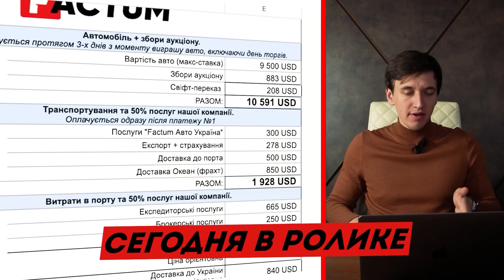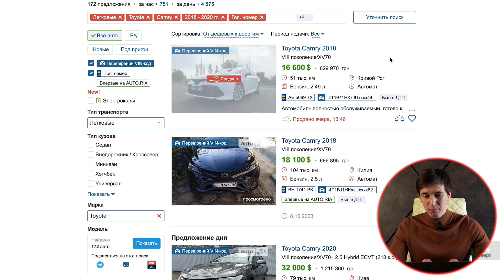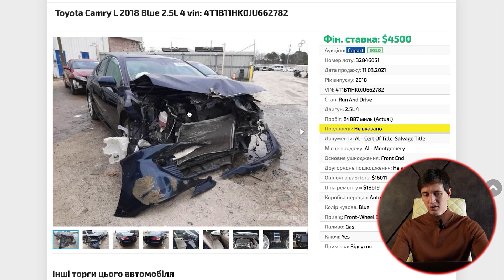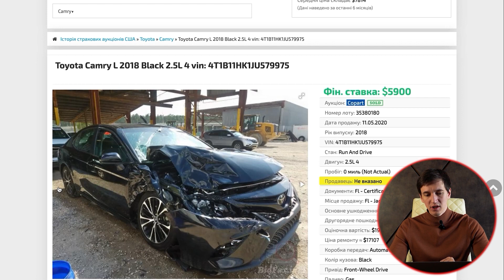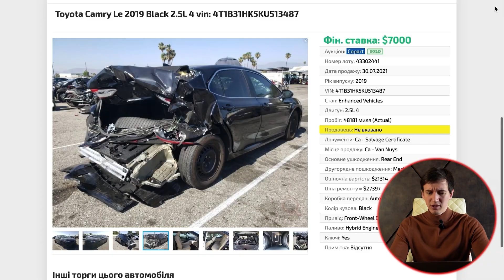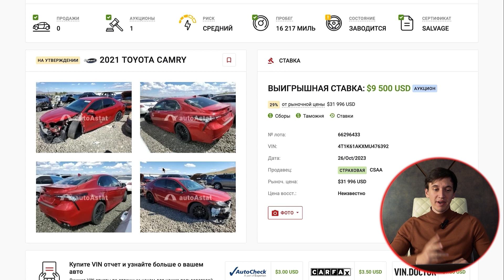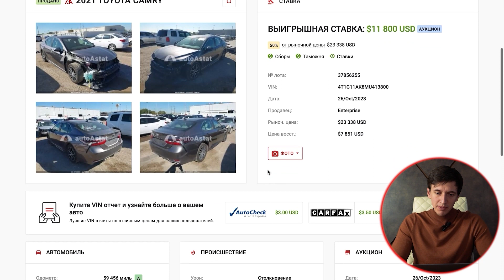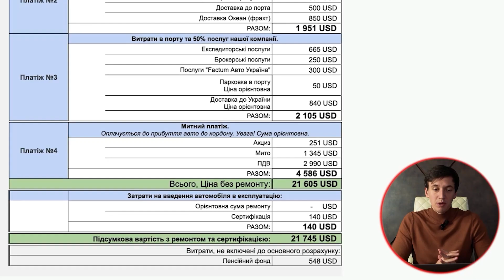ТОТАЛ с АВТОРИА - TOYOTA CAMRY Сколько стоит в Украине & c АУКЦИОНА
В этом видео расскажем вам откуда берутся дешёвые автомобили на АВТОРИА! Наглядно покажем как с аукционов США покупают "убитые котлеты" и продают втридорога на вторичном рынке в Украине.

Научим вас распознавать такие авто по фото от продавца на сайте и проверять их перед покупкой. Чтобы предостеречь вас от неадекватных трат на хлам и попадания на "РАЗВОД" от недобросовестных коммерсов🙃

Для примера взяли популярную модель Тайота Камри. В выпуске разбираем реальные объявления и детально покажем в чем подвох по каждому варианту авто!

У цьому відео вам звідки беруться дешеві автомобілі на АВТОРІА! Наочно, наприклад, як на аукціонах США купують "убиті котлети" і продають утридорога на вторинному ринку в Україні.

Навчимо вас розпізнавати такі авто на сайті та перевіряти їх перед покупкою. Щоб застерегти вас від неадекватних проводів на мотлох і налаштування на "РОЗВЕДЕННЯ" від недобросовісних комерсів🙃

Наприклад взята популярна модель Тайота Камрі. У випуску розбираємо реальне оголошення і докладно покажемо, в чому каверза по кожному варіанту авто!

ТАЙМКОДЫ:
00:00 - Вступление
00:50 - Все о Toyota Camry
03:48 - Анализ низа рынка
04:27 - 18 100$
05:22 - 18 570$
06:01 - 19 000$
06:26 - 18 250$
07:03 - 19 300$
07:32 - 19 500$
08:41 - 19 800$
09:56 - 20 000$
10:57 - Экстра Тотал
12:10 - За сколько можно привезти Камри из США?
12:43 - 1 Лот
14:34 - 2 Лот
16:08 - Подсчет цен под ключ
17:54 - Заключение

UKRAINE 📞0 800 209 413 (БЕЗКОШТОВНО по Україні)

FACTUM є офіційним експортером на аукціонах Сopart, Manheim, IAAI. Ми надаємо вам усі послуги з перших рук у процесі купівлі автомобіля зі США та Китаю (купівля – транспортування – ремонт – сертифікація).
- Ліцензований дилер на IAAI, Copart, Manheim
- Транспортно-експедиторська компанія: морський фрахт по всьому світу
- Власна брокерська служба
- Сервіс замовлення автомобільних запчастин та компонентів
- Малярно-рихтувальний автомобільний комплекс

FACTUM является официальным экспортером на аукционах Сopart, Manheim, IAAI. Мы предоставляем вам все услуги из первых рук при покупке автомобиля из США, Канады и Китая (покупка – транспортировка – ремонт – сертификация).
- лицензированный дилер на IAAI, Copart, Manheim
- транспортно-экспедиторская компания: морской фрахт по всему миру
- собственная брокерская служба
- сервис заказа автомобильных запчастей и компонентов
- Малярно-рихтовочный автомобильный комплекс